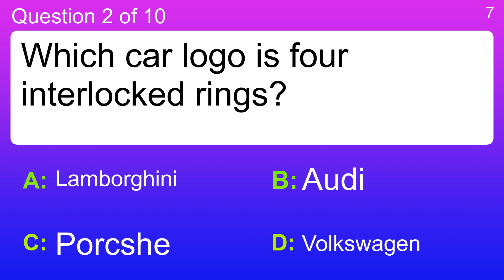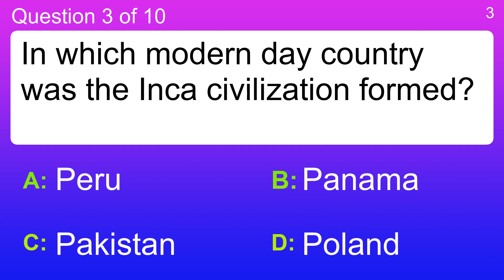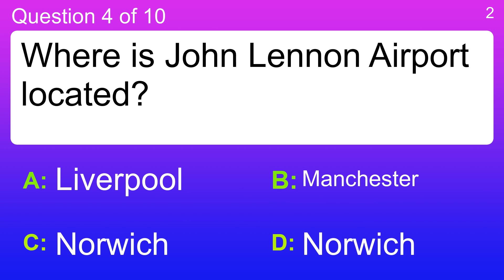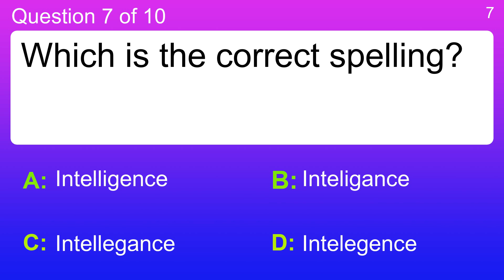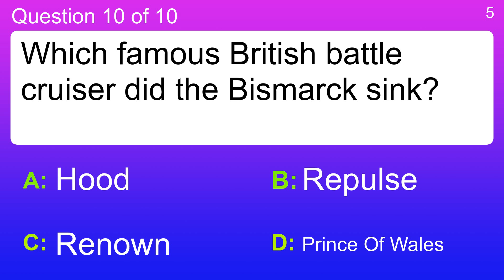General Knowledge Quiz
Question 1 : What is the spelling for not doing anything?
 Answer a: Idle
 Answer b: Idol
 Answer c: Idyll
 Answer d: Idule

Question 2 : Which car logo is four interlocked rings?
 Answer a: Audi
 Answer b: Lamborghini
 Answer c: Porcshe
 Answer d: Volkswagen

Question 3 : In which modern day country was the Inca civilization formed?
 Answer a: Panama
 Answer b: Pakistan
 Answer c: Peru
 Answer d: Poland

Question 4 : Where is John Lennon Airport located?
 Answer a: Liverpool
 Answer b: Manchester
 Answer c: Norwich
 Answer d: Norwich

Question 5 : The point from which the wind blows is called?
 Answer a: Windward
 Answer b: Winward
 Answer c: Windwerd
 Answer d: Windwurd

Question 6 : What is energy generated by falling or flowing water called?
 Answer a: Hyperelectric Power
 Answer b: Hydroelectric Power
 Answer c: Lightning Falls
 Answer d: Water Falls

Question 7 : Which is the correct spelling?
 Answer a: Intelligence
 Answer b: Intelegence
 Answer c: Inteligance
 Answer d: Intellegance

Question 8 : How do bats find food in the dark?
 Answer a: Feeling
 Answer b: Guessing
 Answer c: Sound
 Answer d: Tasting

Question 9 : Which bay between Spain and western France is known for its severe storms and rough seas?
 Answer a: Bay of Biscay
 Answer b: Bay of Pigs
 Answer c: Chesapeake Bay
 Answer d: Hudson Bay

Question 10 : Which famous British battle cruiser did the Bismarck sink?
 Answer a: Hood
 Answer b: Prince Of Wales
 Answer c: Renown
 Answer d: Repulse